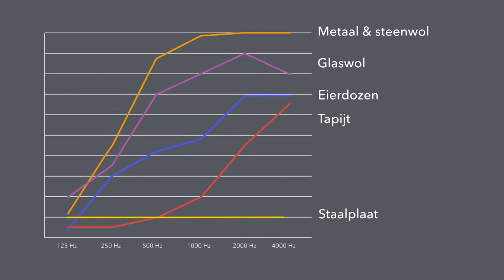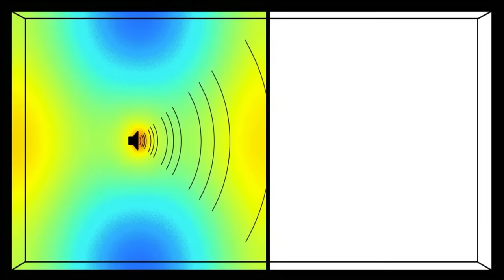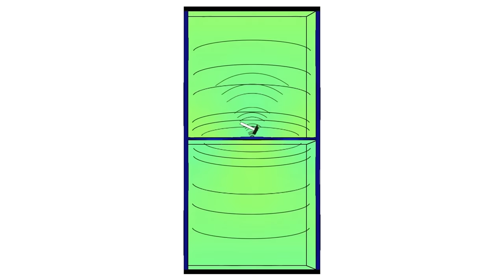(3/5) Wat kun je doen tegen de herrie van je buren?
Soms is geluid een zegen en soms een vloek. Je wil geen overlast, maar complete stilte is ook niet prettig. Elphi Nelissen (TU Eindhoven) legt uit hoe we het beste om kunnen gaan met geluid en waarom een beetje herrie van de buren zelfs ook fijn kan zijn.

Deze week in Universiteit van Nederland:
Econome prof. dr. Esther-Mirjam Sent

Alle gebouwen zo energieneutraal mogelijk maken, dat ziet Elphi Nelissen (TU Eindhoven), hoogleraar Duurzaam Bouwen, als een mooie uitdaging. Met haar eigen huis is het al bijna gelukt! En hoewel het natuurlijk erg belangrijk is hoe een gebouw er van buiten uitziet, is het voor de gebruikers van een gebouw juist heel belangrijk dat het goed werkt.

Meer weten?